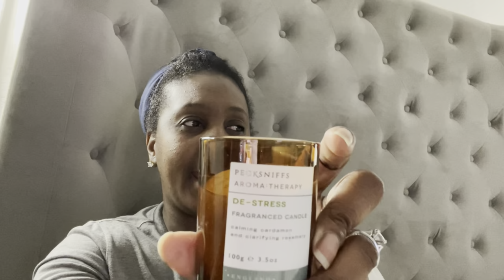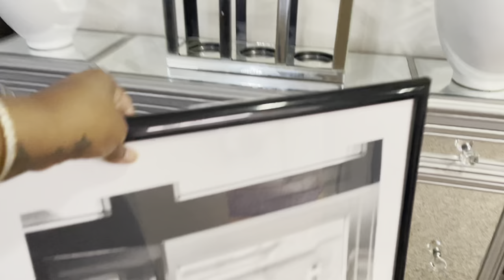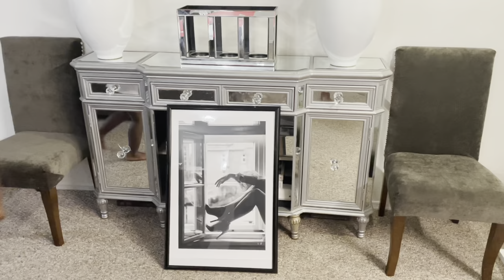Vlog: New Decor, Little Summer Vibe, Decorate With Me - Entryway & Amazon Unboxing ~QVL~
🤎Yellow Pillow Covers

🤎Purple Pillow Covers